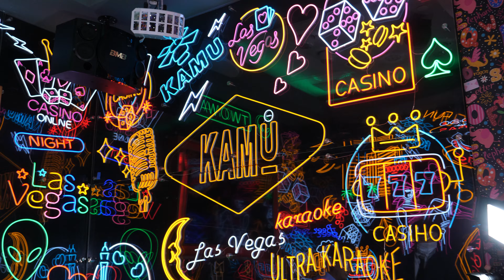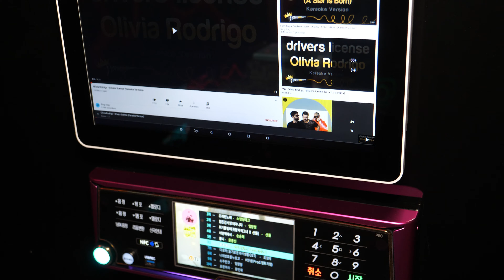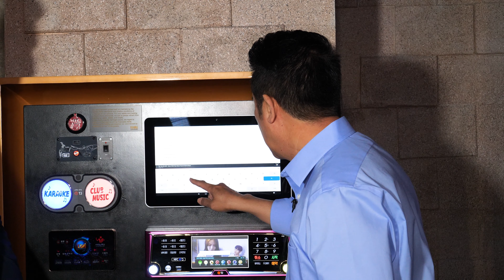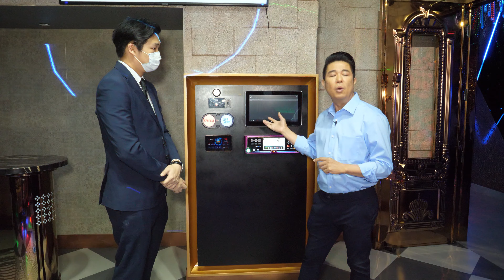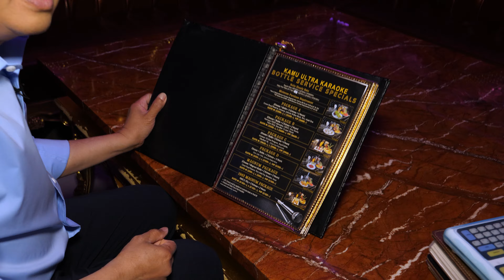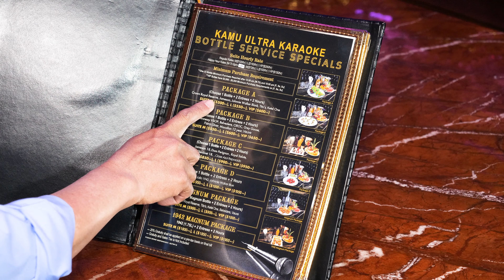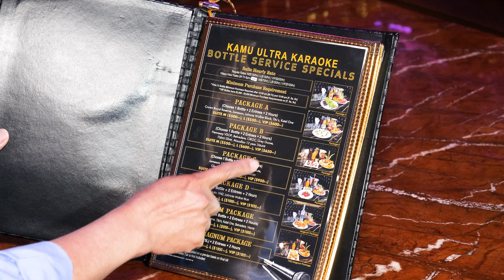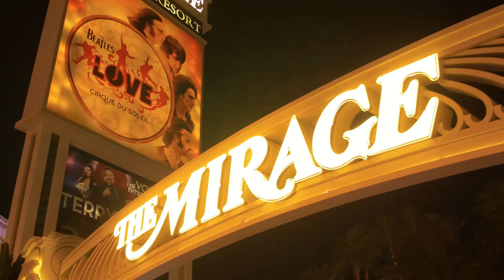KAMU Karaoke Informercial